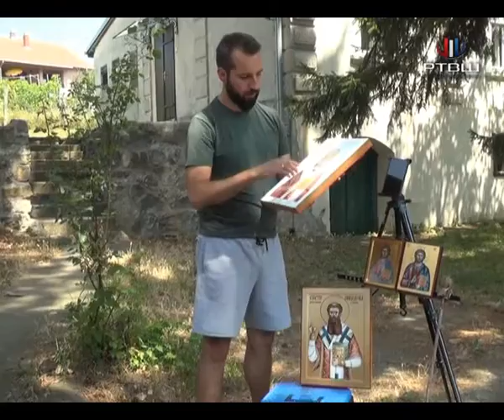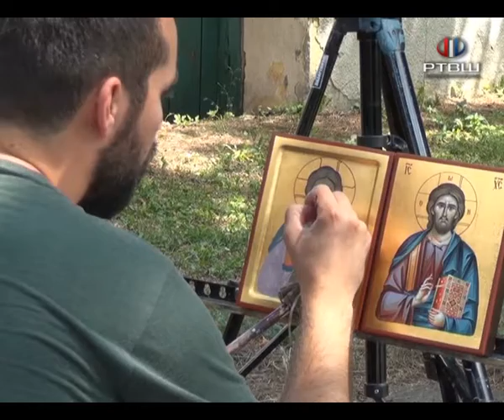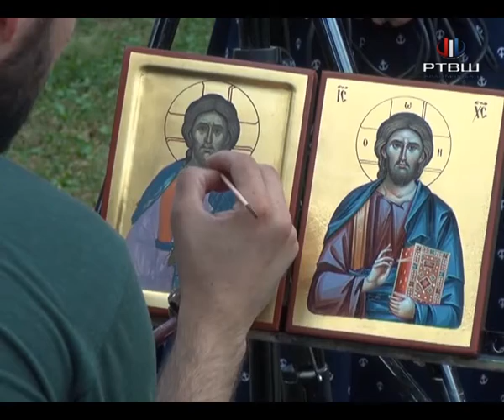RTV Šumadija - Aranđelovčanin Nemanja Lazarević, jedan od najmlađih freskopisaca